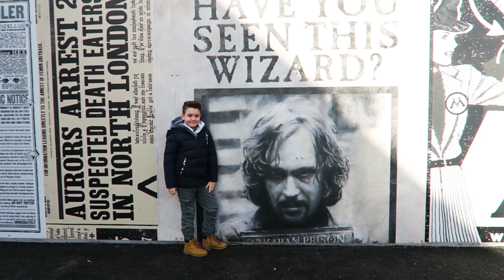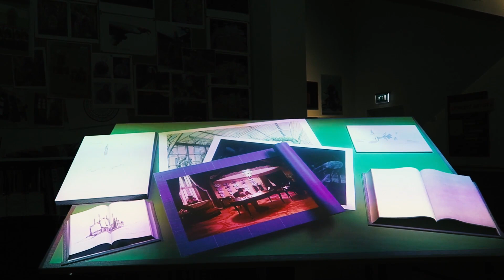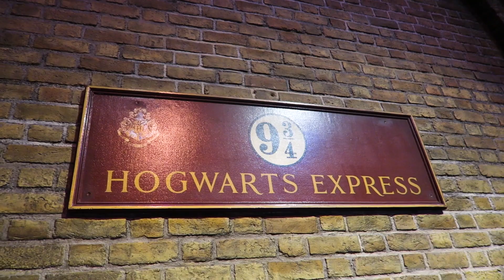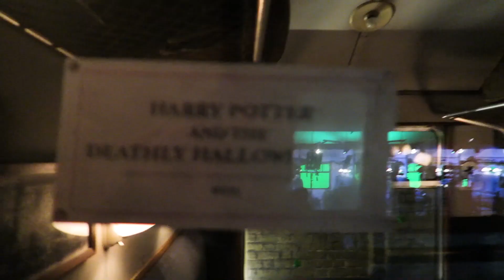HARRY POTTER STUDIO TOUR À LONDRES (VLOG VOYAGE À POUDLARD)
Dans ce vlog voyage, visite des Studios Harry Potter de la Warner Bros, à Londres (lieux de tournage des films).

Au programme de ce "vlog in london" :
- Poudlard
- La maison de Harry Potter (chez son oncle)
- Le bureau de Dumbledore
- La salle de classe du professeur Rogue
- Le chemin de traverse

QUI SOMMES-NOUS?

Nous sommes Cédric, Sandrine et Mathys de "La Famille Voyage". Nous voyageons à temps plein depuis 2015 tout en travaillant sur internet : nous sommes une famille digitale nomade.

Vous pouvez suivre nos aventures durant notre tour du monde, au travers de vlog voyage (au moins une vidéo par semaine).

Dans cette vidéo voyage, on visite les studios harrypotter à

Toutes les musiques que vous entendez dans nos vidéos sont :
dont nous possédons un compte premium